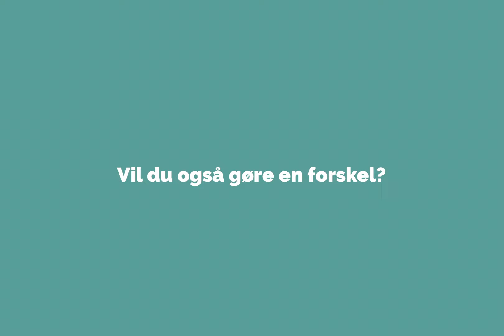Vi har brug for dig og dine faglige kompetencer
Bliv SOSU Assistent eller SOSU Hjælper og gør en forskel for dem, der har allermest brug for det.